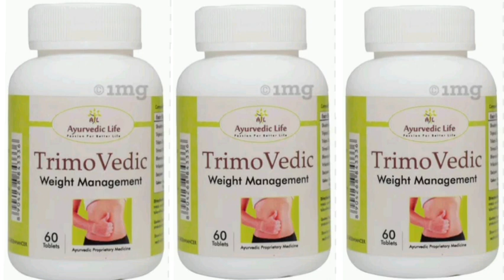Ayurvedic Life Trimo Herbo Tablets